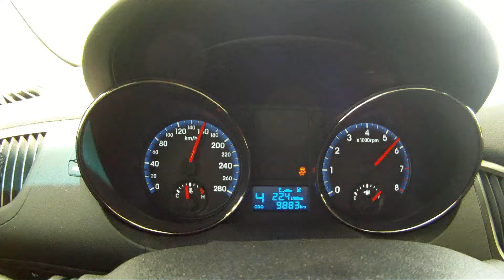Hyundai Genesis Coupé 300 HP 3.8 V6 0-170 km/h NICE! Acceleration Test Autobahn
Hyundai Genesis Coupé 300 HP 3.8 V6 0-170 km/h NICE! Acceleration